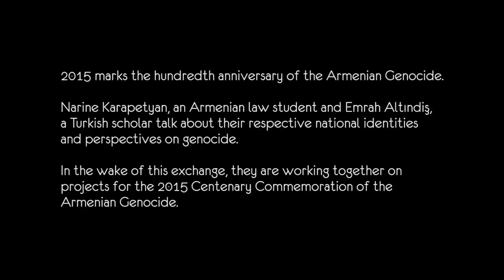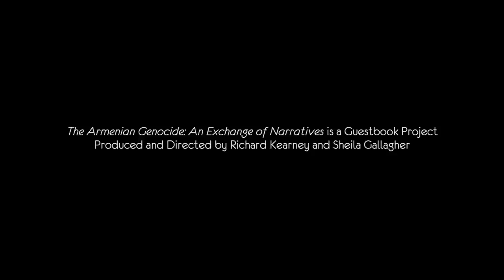The Armenian Genocide: An Exchange of Narratives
2015 marks the hundredth anniversary of the Armenian Genocide.

Narine Karapetyan, an Armenian law student and Emrah Altındiş, a Turkish scholar talk about their respective national identities and perspectives on genocide.

In the wake of this exchange, they are working together on projects for the 2015 Centenary Commemoration of the Armenian Genocide.

"The Armenian Genocide: An Exchange of Narratives" is a Guestbook Project produced by Richard Kearney and Sheila Gallagher as part of Exchanging Stories: Changing Histories.